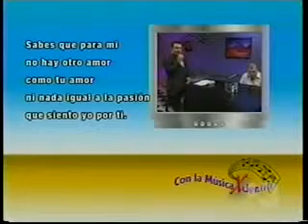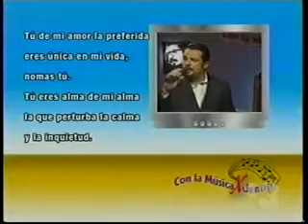Jose Leslie Escobar en el Show de Pijuan - Con la Musica por Dentro - TV Canal 13, Puerto Rico - III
Jose Leslie Escobar en el Show de Pijuan - Con la Musica por Dentro - TV Canal 13, Puerto Rico.  interpreta: Unicamente Tu